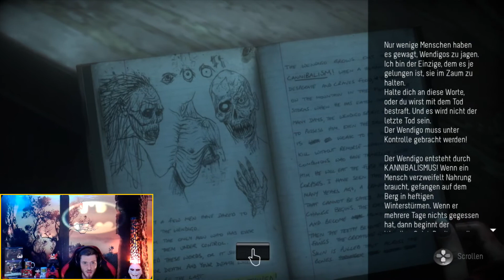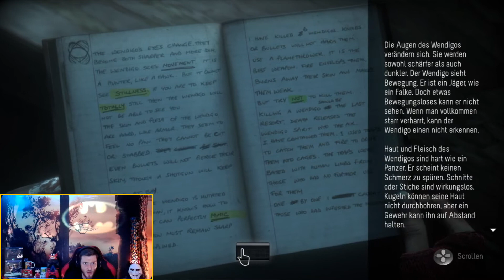Until Dawn - Flintenschüsse auf den Wendigo [deutsch] | Lucky's GamingTV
Heute eine kürzere Folge, aber uns erwartet trotzdem eine heftige Backpfeife, ein abgetrennter Kopf und Flintenschüsse auf den Wendigo.
also seit gespannt :)